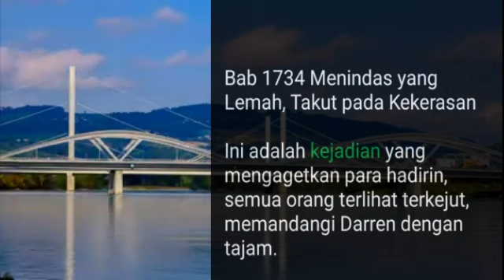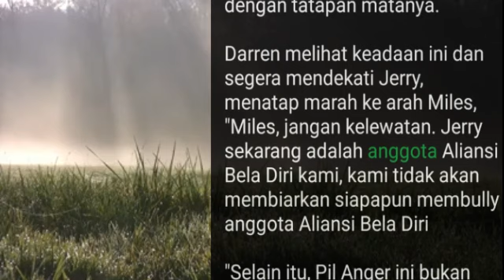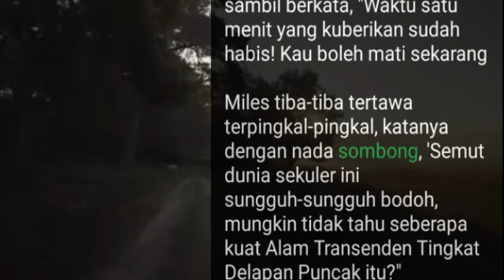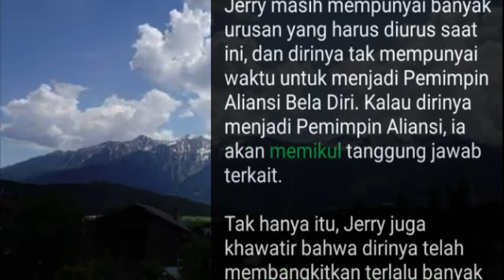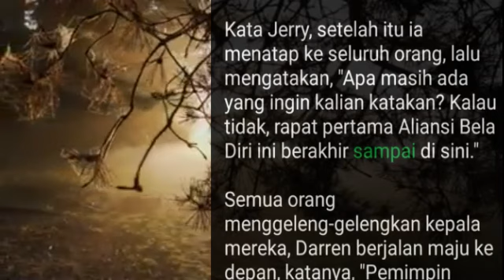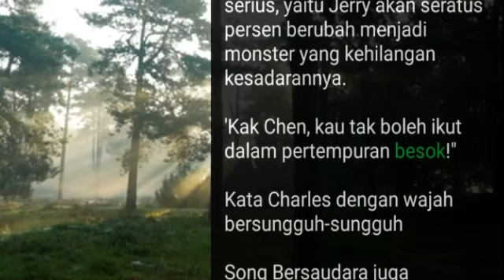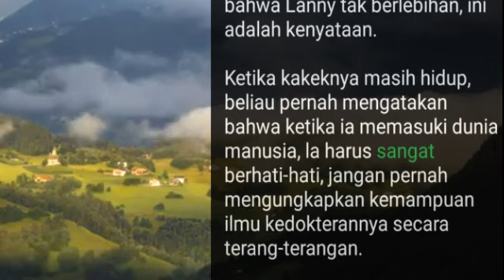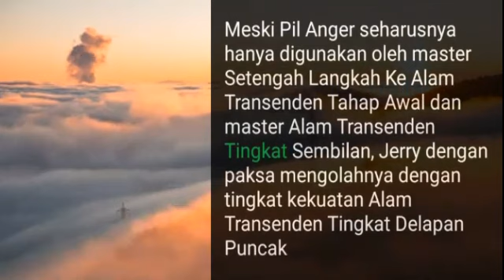Bab 1734-1741 Habisi dengan Tanganmu Sendiri, Pejuang Tak Terkalahkan, Undefeated Warrior Jerry Yang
Pejuang Tak Terkalahkan, Undefeated Warrior Jerry yang.